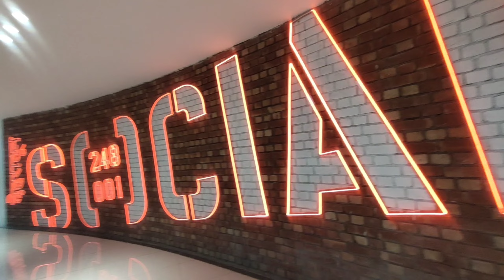Socha nhi tha aisa bhi Hoga 😳 | Vlog - 101